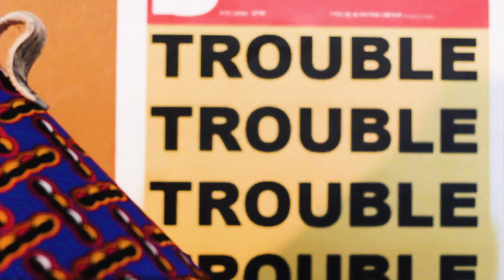BREIS - WAHALA feat. Nneka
The official music video for WAHALA. The 2nd single from BREIS' forthcoming EP, Arise & Shine.
Directed by Vee Makausu and styling by Klipa Denim

Taken from the EP - Arise & Shine. The new single, which follows up from the well-received solo cut ‘Stay Diligent’ from last summer, brings BREIS together with German Nigerian neo-soul singer, NNEKA.

Produced by legendary Brixton DJ and producer Keith Lawrence. The word ‘wahala’ means trouble in Nigerian Pidgin, and with the record, both BREIS and Nneka address the truth that no matter who you are or where you are in this world, you will encounter some trouble or the other, but it all comes down to how you deal with that ‘wahala’ when it comes.